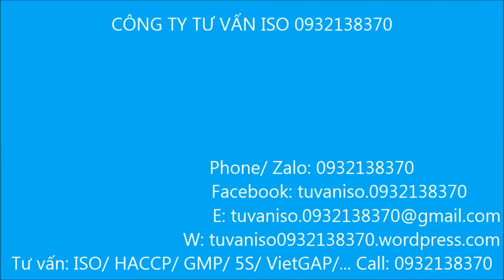[ KHÔNG MẶC... ] mà chơi bóng chuyền *** Volleyball player not wear